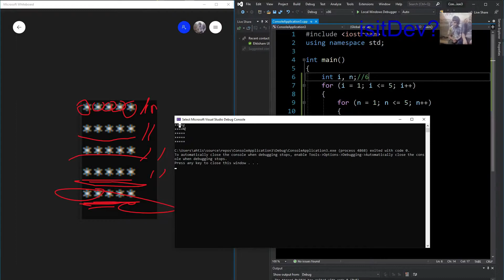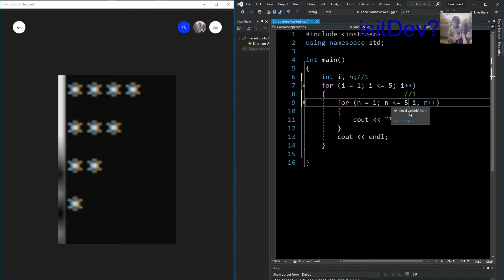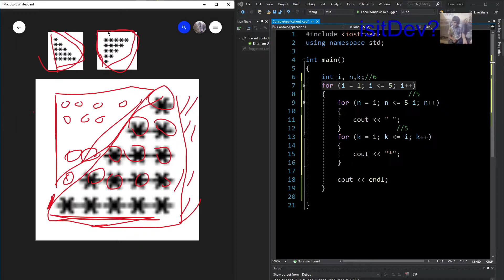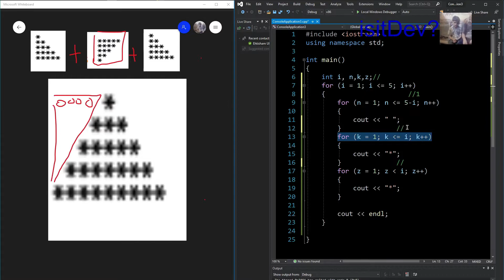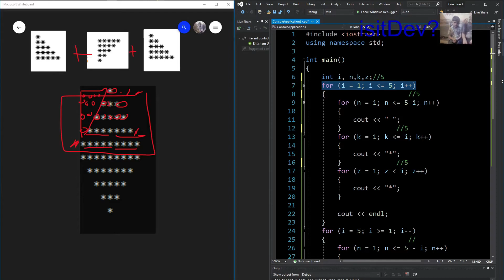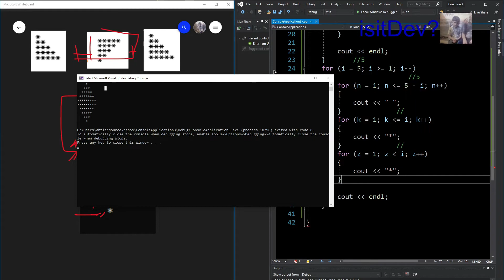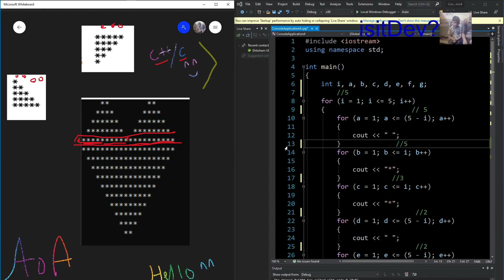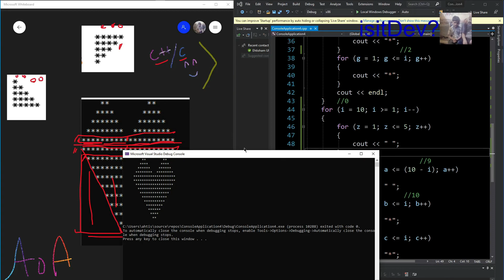Pattern Programming using for loops (STEP BY STEP) URDU/HINDI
0:00 - Intro
0:06 - Square pattern in c++
2:48 - Right triangle pattern in c++
5:37 - Right triangle pattern in reverse order in c++
8:28 - Left triangle pattern in c++
13:16 -  Isosceles in c++
17:57 -  Diamond in c++
22:20 -  Heart shape in c++
32:42 - Outro
Hey there,
Assalam o Alikum,
My name is Ehtisham Ul Haq,
I am currently enrolled in CS majors and online tutor in YOUTUBE as a hobby and a freelancer.